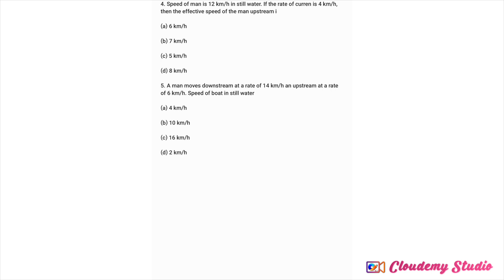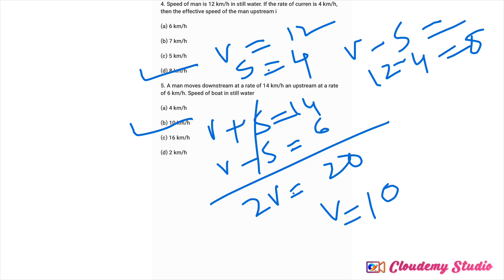Boat and Stream se kuch important sawaal exam se pehle karke Jana